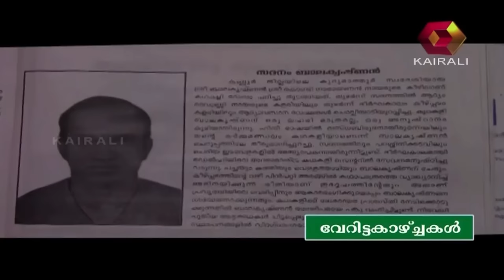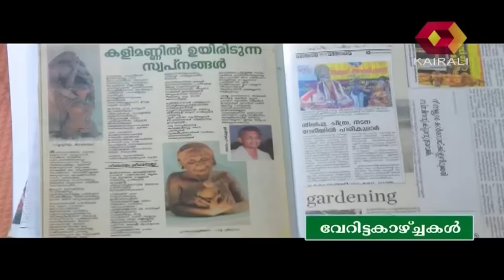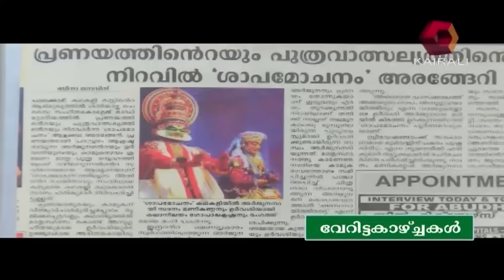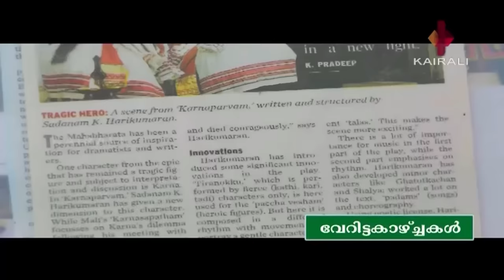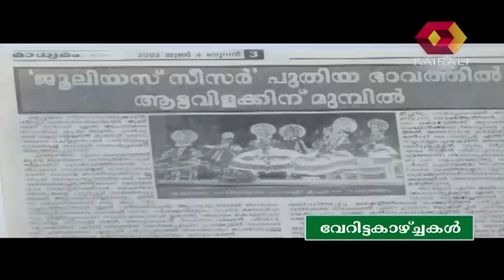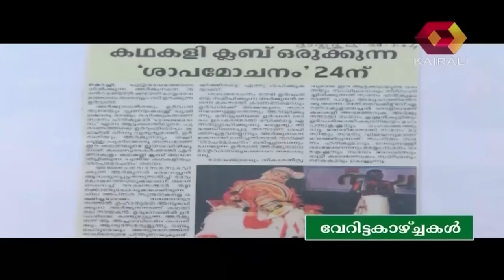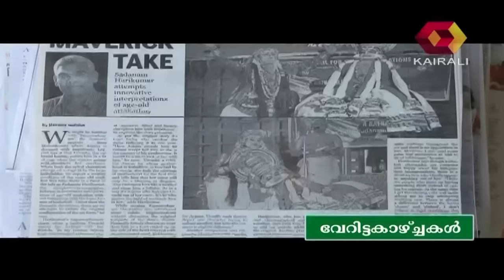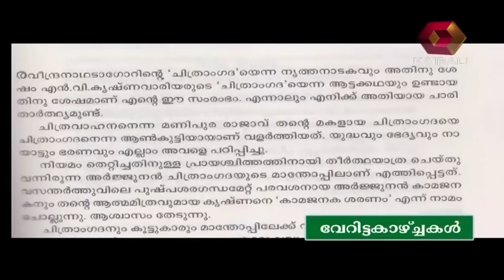Veritta Kazhchakal ആറ്റുകഥകലുടെ നൂതന മുഖം | 18th June 2016 | Full Episode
Veritta Kazhchakal is a human interest show on Kairali TV, hosted by actor Sreeraman. It features individuals who have chosen to tread a path less traveled, in the journey of life. Each episode presents the story of individuals with unique interests, who are pioneers and innovators in the field of art, medicine, music, adventure sports and nature. Veritta Kazhchakal brings you unique success stories from different walks of life that are capable of influencing the society's way of thinking.